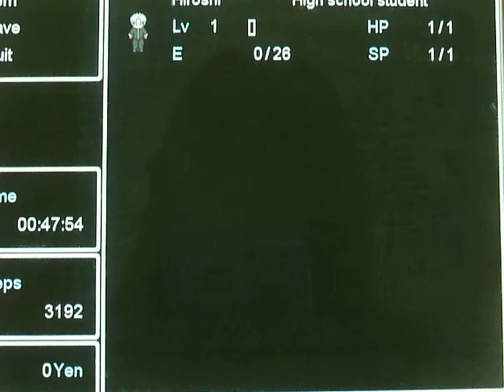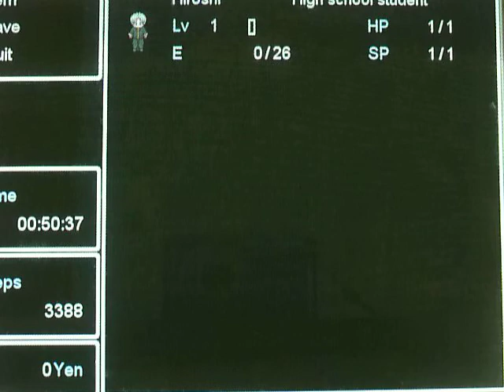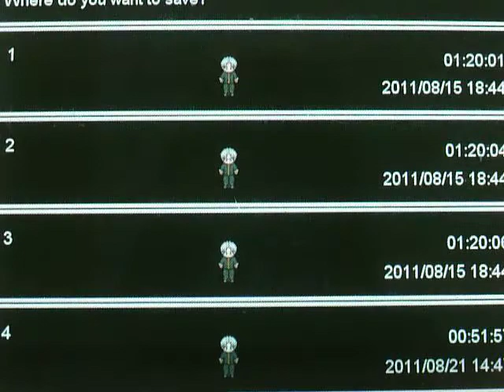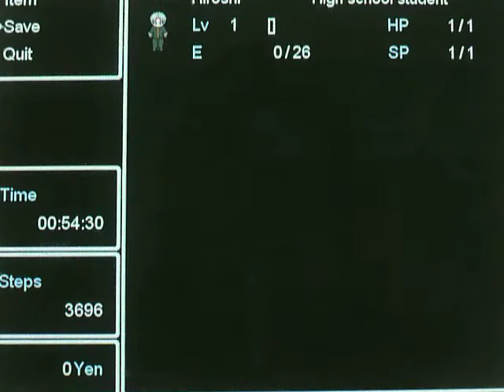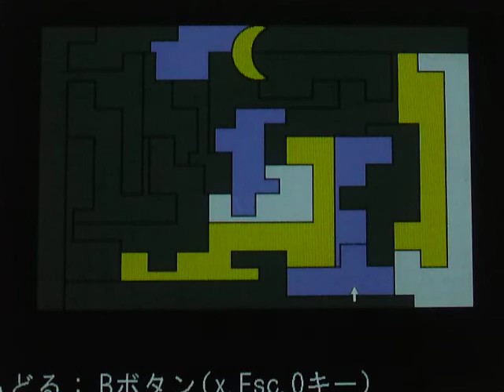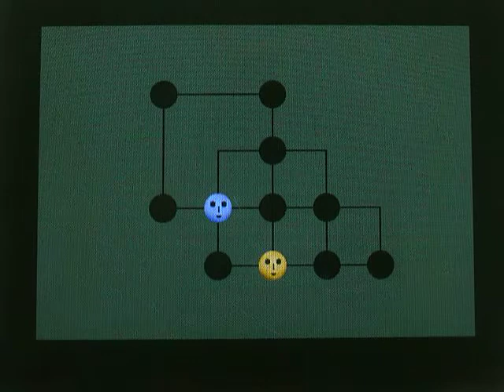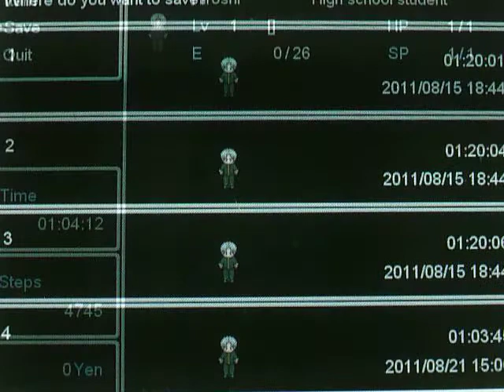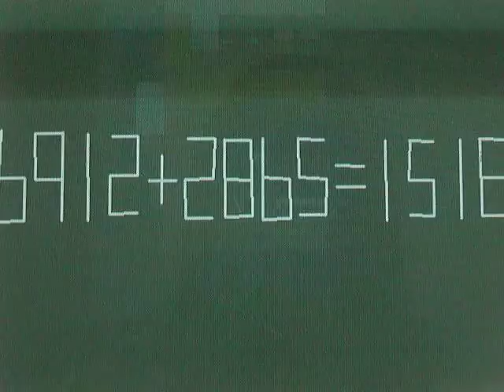Ao Oni 5.2 Huskie Play - Part 17 - Mass Destruction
Of my face.